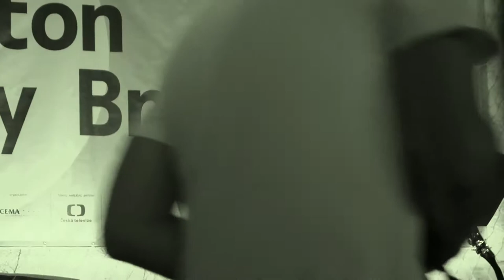Mirek Kemel & Vladimír Javorský - Live - Festival Maraton hudby Brno